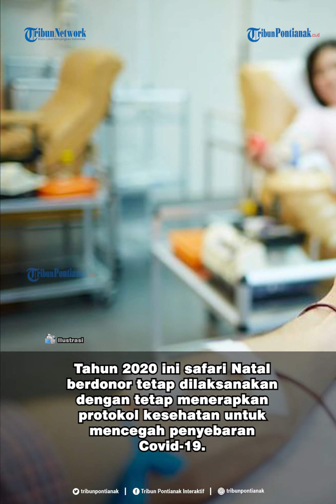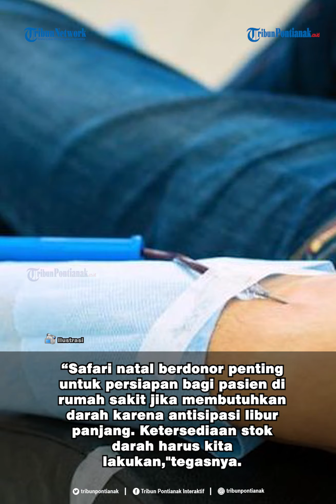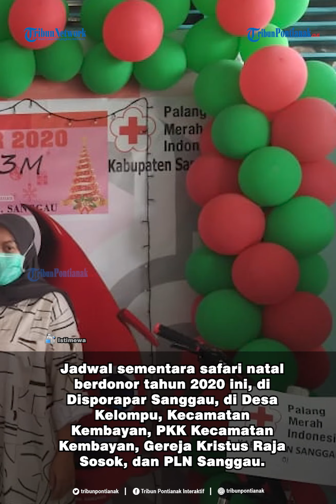Safari Natal Berdonor, PMI Sanggau Targetkan 200 Kantong Darah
Sekretaris PMI Kabupaten Sanggau, Urbanus menyampaikan, Safari natal berdonor merupakan agenda rutin tahunan PMI Sanggau.
Tahun 2020 ini safari Natal berdonor tetap dilaksanakan dengan tetap menerapkan protokol kesehatan untuk mencegah penyebaran Covid-19.